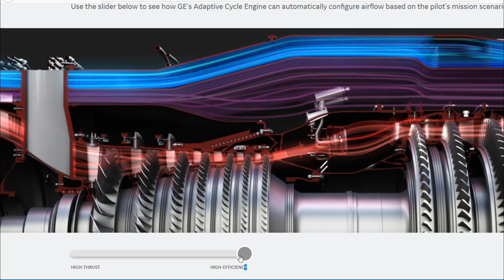GE-XA100 6TH GEN ENGINE TESTED in detial| technology for amca |PUMP JET PROPULSION FOR 6 NEW SSN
GE-XA100 6TH GEN ADAPTIVE CYCLE ENGINE TESTED FOR AMCA? PUMP JET PROPULSION FOR 6 NEW SSN